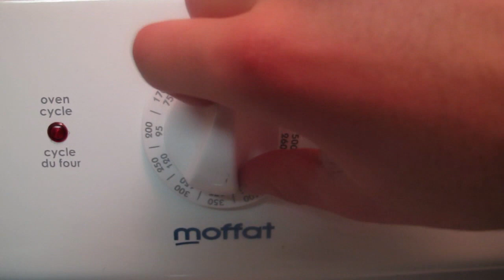Epic Meal TIme 2.0 (Science Edition)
Sci-Co application: Chuck Nauras and Vegan Power (rep name pending) with guest appearances by Tiny and Peach WoooooooW's hand.

Reppin' the McMaster Science.

By: Nauras Jabari and Christopher Spencer